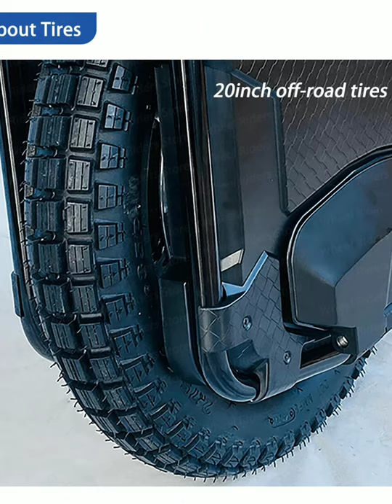Easy Electric scooter 2021 Unicycle mono wheel 20 inch Off Road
Max Speed
50km/h
electric scooter razor,
electric scooter race,
electric scooter bike,
electric scooter amazon,
electric scooter alibaba